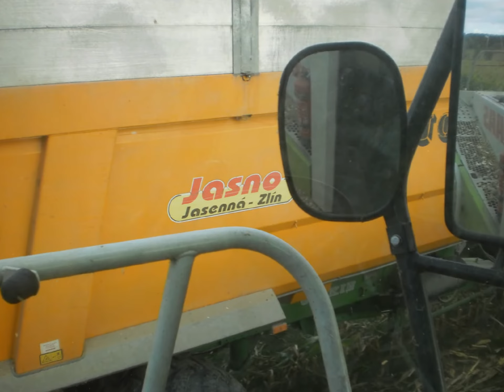Siláže 2012 U soukromníka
Vystupuji  Claas 850 , New Holland 190 Tm , John Deer 8330 , New Holland 100, Landini 130 Vlečky Joskin  Fliegl ,Manitu, 2  vlečky